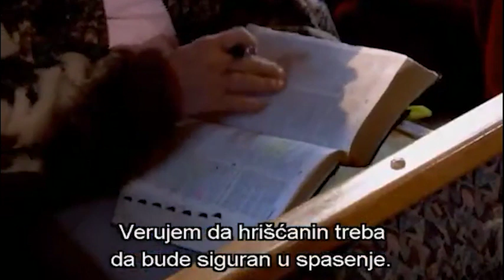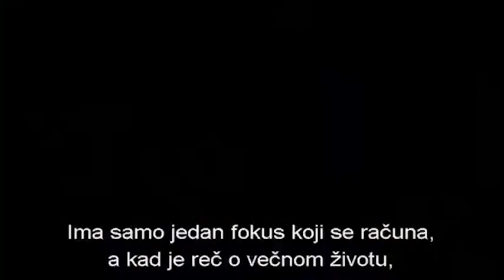Da li ću biti izgubljen ako me udari kamion a tog jutra sam zgrešio? - Bill Liversidge